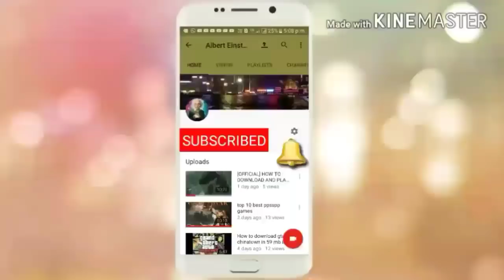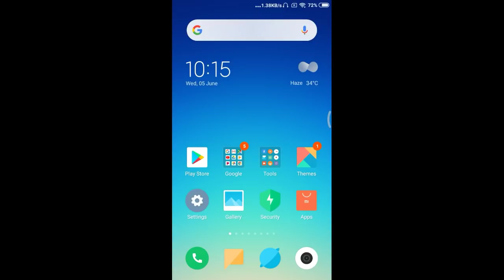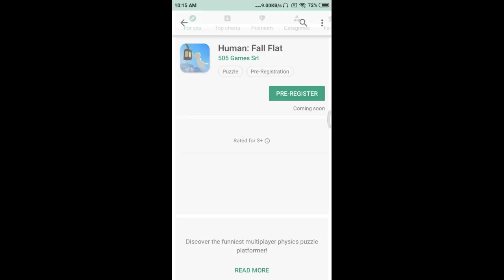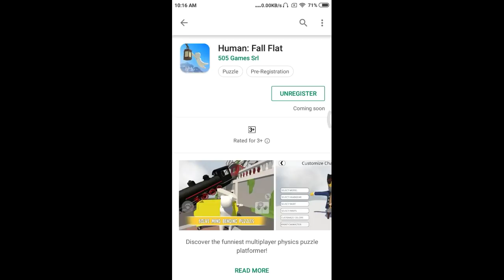How To Download And Install Human Fall Flat Game In Android || [Full Information]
Hello friends today i gonna show you How To Download And Install Human Fall Flat Game In Android || [Full Information] SO Please like and share my video with your friends and also subscribe my channel After subscribing and press the bell icon so that you can see our upcoming videos first.